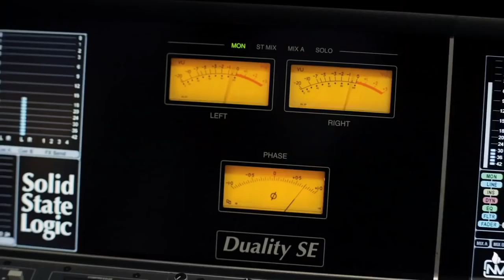Penguins of Madagascar - Pitbull Music Video - "Celebrate" (2014) - HD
A spin-off from the Madagascar series centered on the fan-favorite penguins.